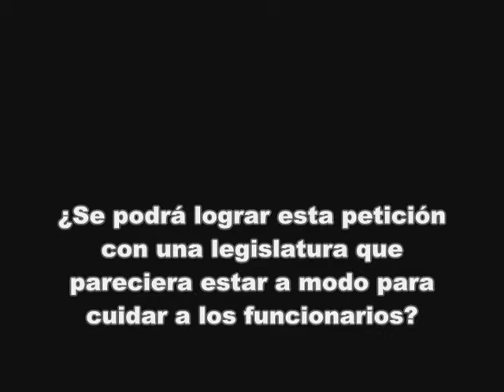Qué publique la SEP Hidalgo lista de profesores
El diputado local de Hidalgo, Luciano Cornejo solicitó que se transparente la lista de profesores que cobran  en el estado para que si se localicen aviadores.
Asimismo comentó que el formato para que los secretarios estatales comparezcan ante el Congreso local no es funcional por lo que se debe buscar oro mecanismo.